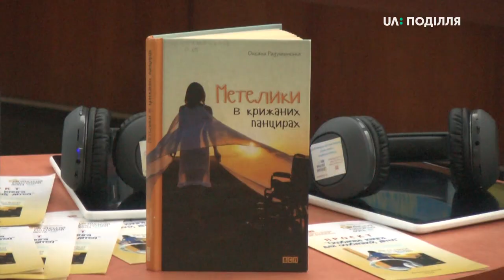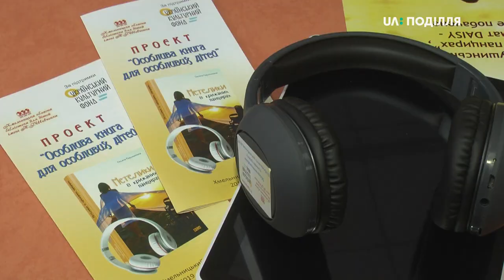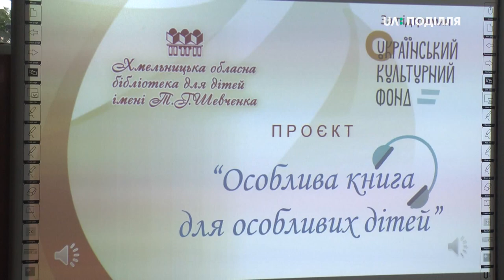Аудіокнигу Оксани Радушинської «Метелики в крижаних панцирах» презентували у Хмельницькому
Аудіокнигу за повістю Оксани Радушинської «Метелики в крижаних панцирах» презентували сьогодні у Хмельницькому. Це  - результат проєкту «Особлива книга для особливих дітей», яку реалізували працівники Хмельницької обласної бібліотеки для дітей імені Тараса Шевченка за підтримки Українського культурного фонду. Книга розповідає про життя та соціальну адаптацію головної героїні з інвалідністю, яка намагається позбутися комплексів та доводить усім, що важливо в житті мати гідність. Проєкт створювали протягом двох місяців.